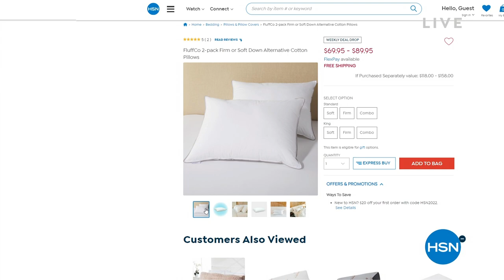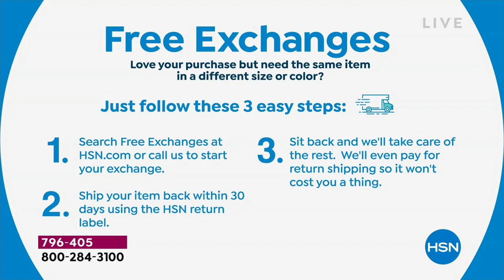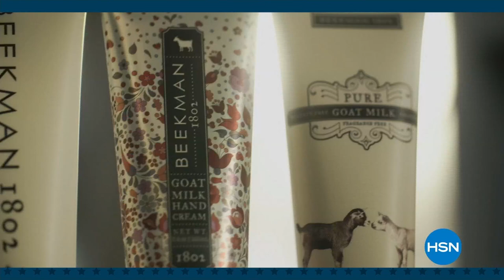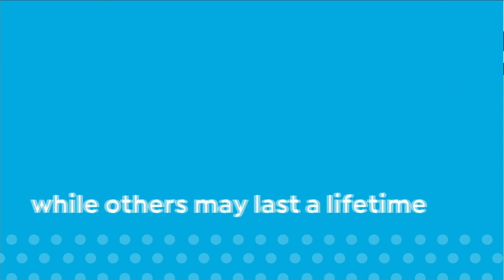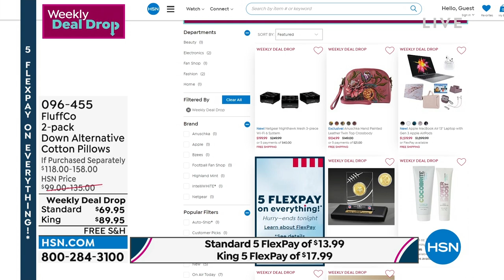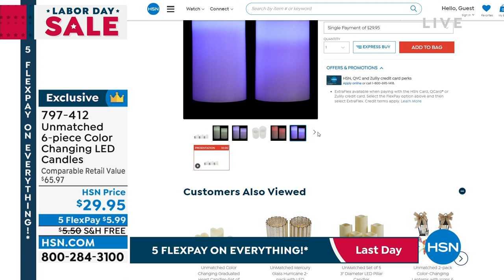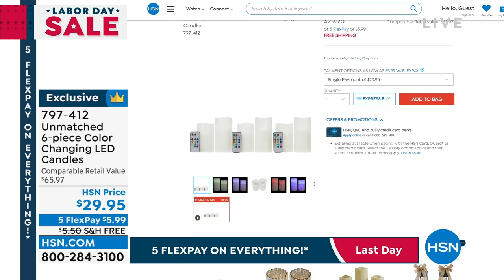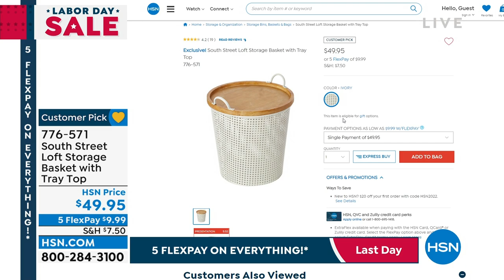HSN | Home Labor Day Sale - South Street Loft 09.05.2022 - 01 AM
Renew your living space and save with home fashions and decor that help make life more beautiful.